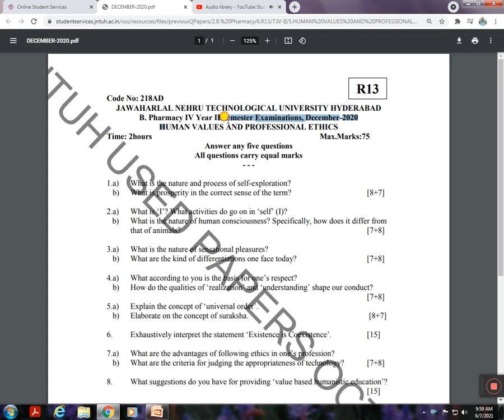JNTUH PREVIOUS YEAR QUESTION PAPERS || B.PHARM 2020 DEC QUESTION PAPER || SAPTASWA SAMAAJ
SAPTASWA SAMAAJ